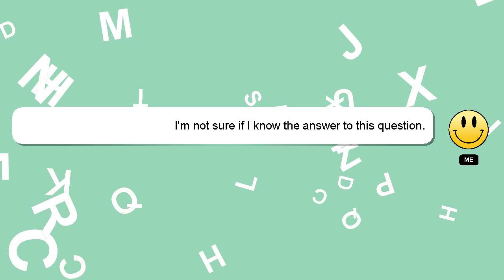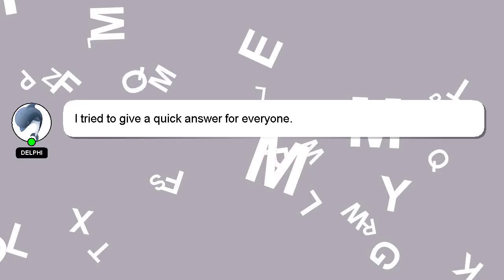How to fast level up in royale high?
A little intro about me, Hey, I am Delphi. I am happy to help you with your questions. - How to fast level up in royale high?

If you require more detailed information, please don't hesitate to comment or chat with me. I will express my appreciation for your answer by 'hearting' it.

*1 What we are experimenting :*